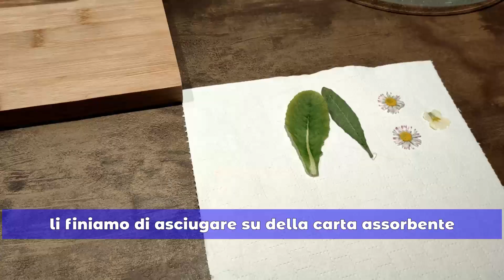Cero Pasquale - Paschal Candle TUTORIAL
Come ogni anno, per la Pasqua decoriamo il Cero Pasquale, che è il segno della presenza viva di Gesù Risorto, lo Sposo che, vinta la morte, illumina la Chiesa, sua Sposa e ogni persona che si affida a Lui
Abbiamo pensato ad una tecnica speciale.
Ecco come lo abbiamo fatto!

ti ricordiamo di
✦ mettere un "mi piace" 👍
✦ iscriverti se ancora non l'hai fatto!!! ✍🏼
✦ condividere il video ↗️  con tutti